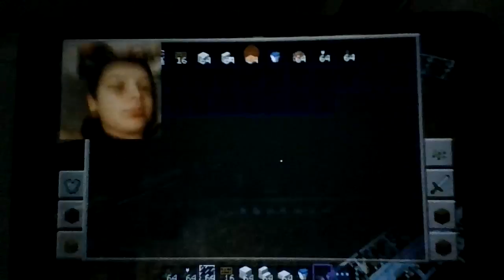My subscribers glass garden